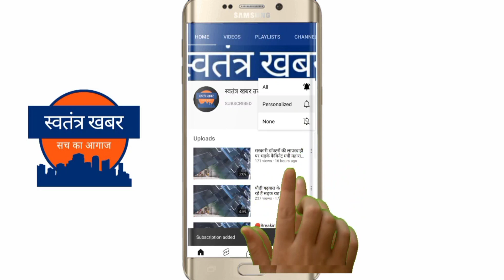उत्तराखंड युवा कांग्रेस ने पोस्टकार्ड के माध्यम से प्रधानमंत्री मोदी से पूछे सवाल ।